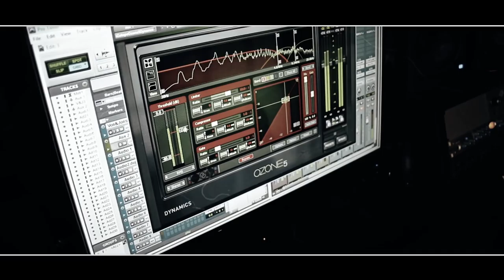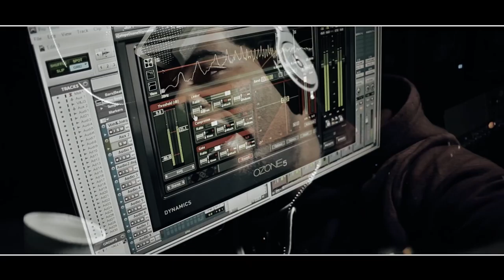Meesh - "Livin My Life" (Official Video) Shot By CTFILMS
Meesh -
"Livin My Life"
(Official Video)